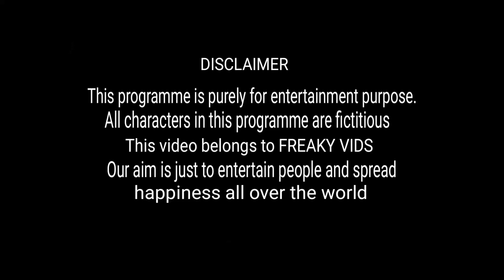RIDE WITH AB | OFFICIAL INTRO | LOGO LAUNCH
Ride with AB is a YouTube channel where you can watch every type of videos and have an Entertaining touch in your life